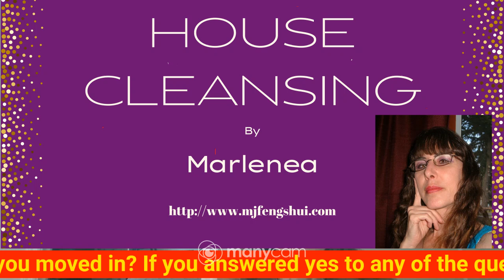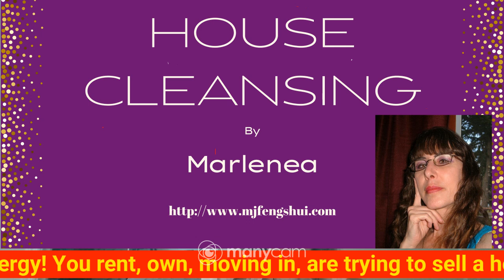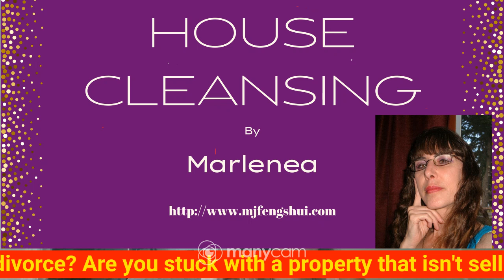PERIOD 9 FENG SHUI POWERFUL HOUSE CLEANSING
*I upload videos relating to Feng Shui and Energy Clearing on this channel.
*YOUR LIFE AND HOME- are unique. Be advised without a Feng Shui Consultation-I can only tap the surface here.
In order to raise the energy chi in You and Your life, one must believe that it is possible.  Then take action.
Do not allow fear to hold You hostage. You are not safe as a hostage.
You are safe when You step out of Your normal comfort zone and shift into a brand NEW YOU! A NEW HIGH VIBRATING BEING! Joyful, Radiant, Loving, Powerful, Creative, Diligent, Active Thriving Being!
Much joy to you,
Magical Marlenea